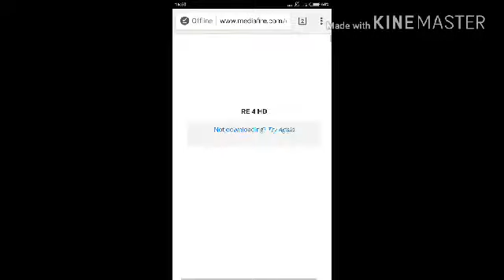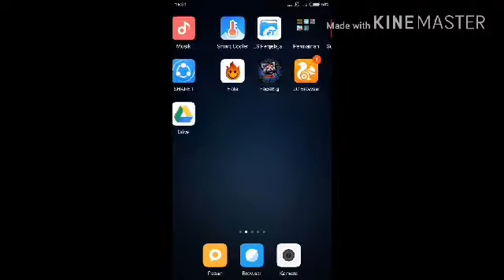Tutorial Download Resident evil 4 di Android